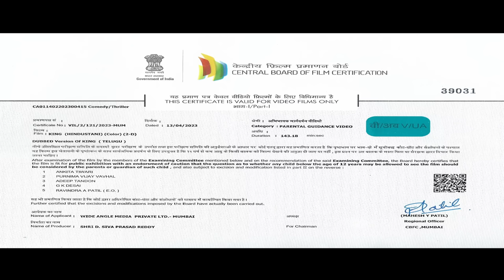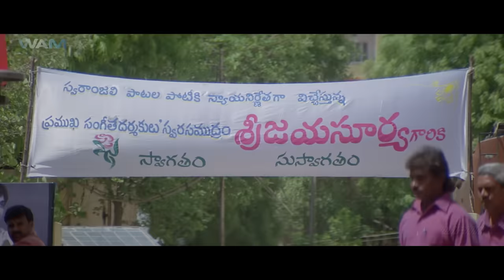Nagarjuna's KING | South Indian Full Movie Dubbed In Hindustani | Trisha Krishnan, Srihari, Arjan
Chandra aka King hails from a royal family, he takes over the legacy and riches after death of his father. He has lots of rivals and enemies hidden under the guise of relatives who want the property.

South New Movies 2024
South Picture
South Ki Movie
South Movie

Director: Srinu Vaitla
Stars: Nagarjuna Akkineni, Srihari ,Trisha, Mamta Mohandas
Language: Hindustani